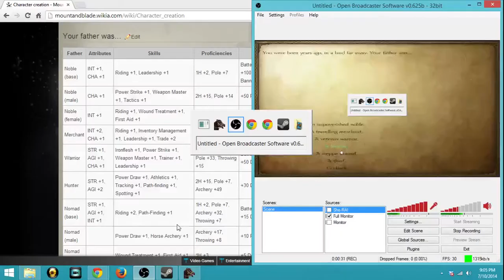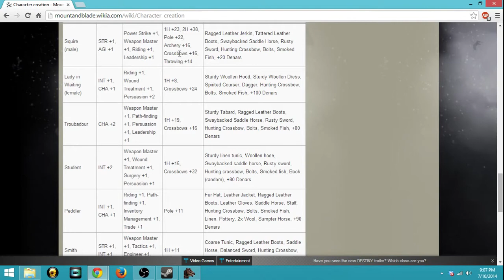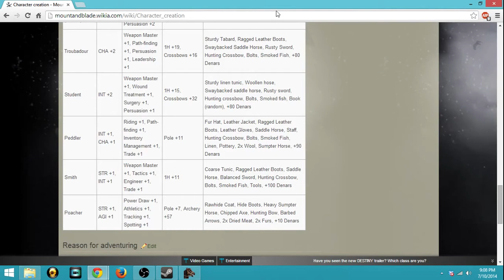Mount and Blade: Warband Character Build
This is some of the tricks i learned about character building.